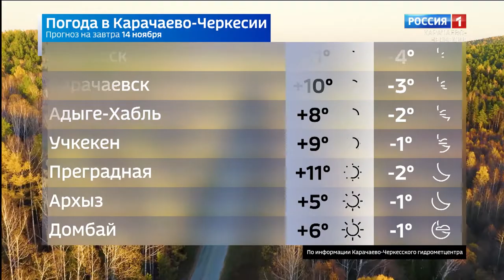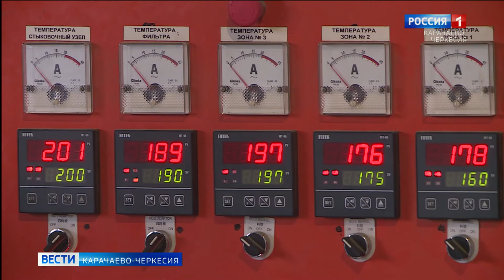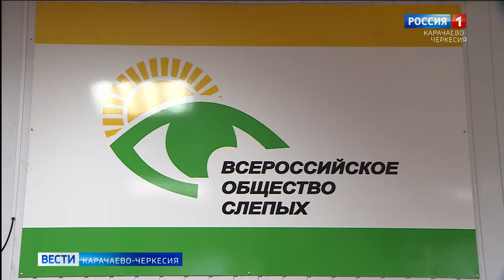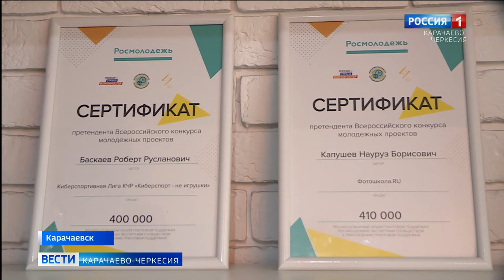Вести Карачаево-Черкесия 13.11.2020